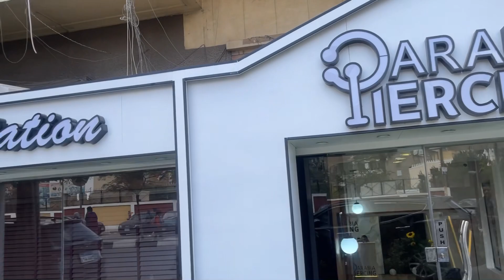Life update / became an artist/ student/changed location/ bad girl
Hey guys , who missed me ? I really missed being on here , I missed being on your faces …. I have had to deal with a lot , I have dealt with adulthood and finding myself … this video is basically me talking about my being off YouTube for a while and what I have been up to , my new discoveries and all  but now I am back and better to give you guys the content you signed up for 🤗🤗

Outfit⬇️
Hair : @temmyhair on IG

You can also send me a mail on